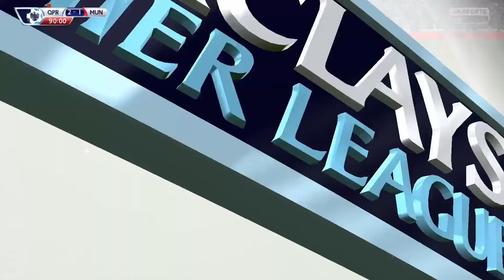QPR Till I Die Part 12 - What A Turnaround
Bedley is left to lick his wounds, after a difficult loss to Bolton the pressure is on to bring in a big name. He now must look for revenge against the Dutch master.